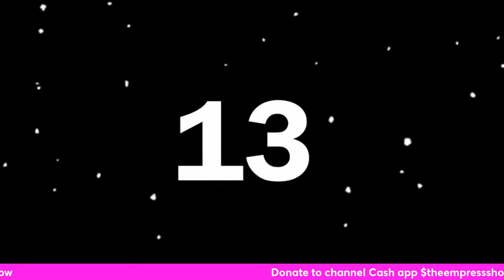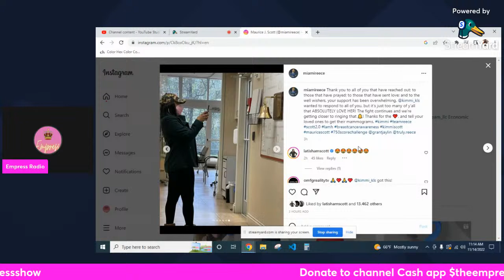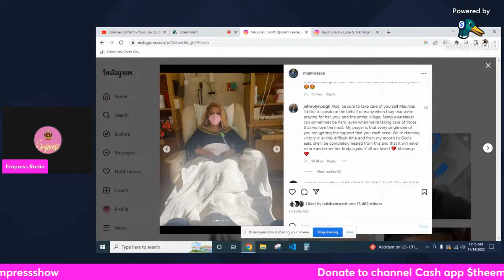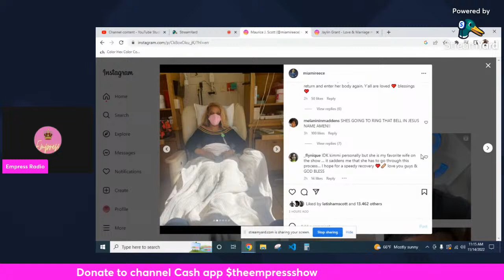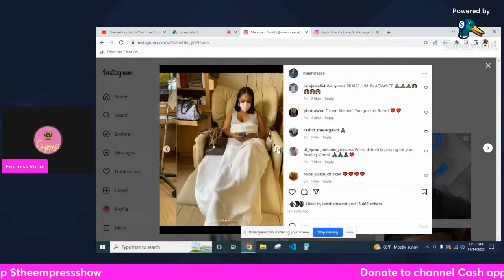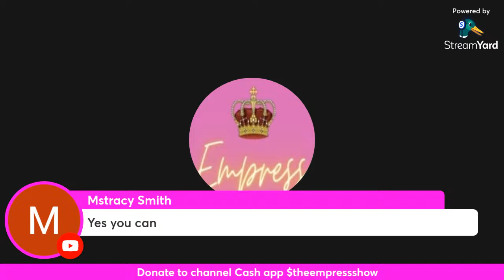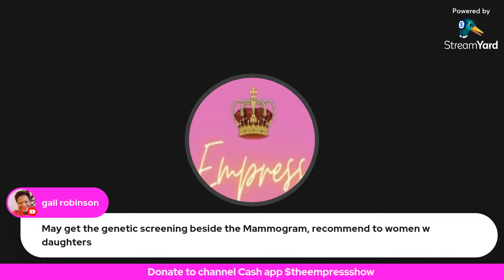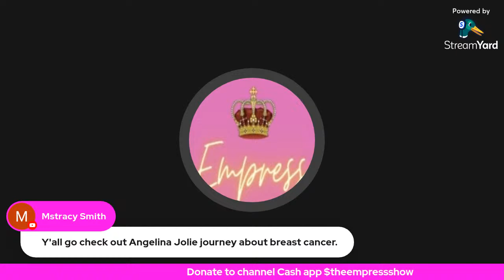LAMH Maurice Scott Has A Message Of Thanks To Fans About Kimmi Shares Sweet Photos